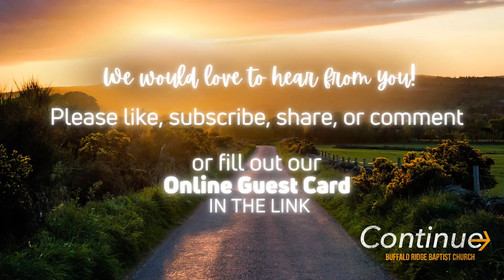09-25-22 Faith To Forgive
Sunday Morning Service from Buffalo Ridge Baptist Church in Gray, Tennessee
Thank you for joining us online for our services today.  Please use the link below to learn more about how to have a home in heaven, submit prayer requests to our staff, or give to support this online ministry.